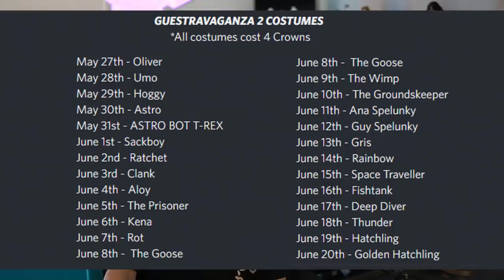CONSIGUE SKINS EXCLUSIVAS DE FALL GUYS *SOLO ESTOS DÍAS*